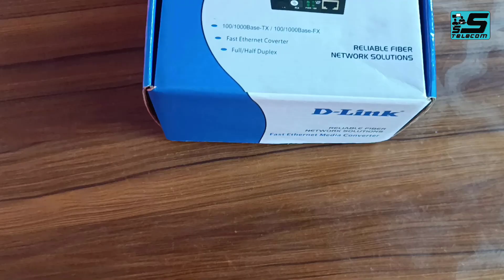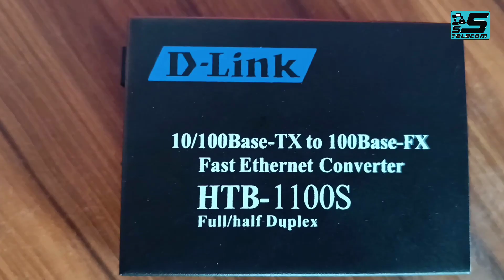মিডিয়া কনভার্টার এর কাজ কি | D-link Fiber Media Converter | মিডিয়া কনভার্টার (MC) | SS Telecom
মিডিয়া কনভার্টার এর কাজ কি | D-link Fiber Media Converter
মিডিয়া কনভার্টার (MC

মিডিয়া কনভার্টার সারা বিশ্বে নেটওয়ার্ক সম্প্রসারণের জন্য ব্যাপকভাবে ব্যবহৃত ডিভাইস। একধরনের কমিউনিকেশন পোর্ট থেকে অন্য ধরনের কমিউনিকেশন পোর্টে ডাটা আদান প্রদান করার সহায়ক মাধ্যম হিসেবে মিডিয়া কনভার্টার কাজ করে। এই কনভার্টার মূলত ফাইবার পোর্ট ও RJ45 পোর্টের মধ্যে সংযোগ স্থাপন করে কাজ করে।

সব চেয়ে কম দামে ভালো মানের রাউটার ও গ্যাজেট
নিতে যোগাযোগ আমাদের সাথে করুন ,

এস, এস, টেলিকম
শরনখোলা বাজার,
শরনখোলা, বাগেরহাট।
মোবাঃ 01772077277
আমাদের e commerce সাইট দেখতেঃ-

সকল প্রকার অফার কম দামে বিক্রয় করার নিয়ম শিখুন,
সকল দরনের গিফ্ট প্যাক সেল করার উপায় শিখুন,
এবং সব থেকে বেশী লাবে ব্যালেন্স কেনার উপায় দেখুন,
কখন কোথা থেকে ব্যালেন্স নিলে বেশী % পাবেন দেখুন,
এমন সকল আপডেট পেতে আমাদের চ্যালের সাখে থাকুন,

যেকোন তথ্য যানতে ফেজবুক পেজে ফলো করুন ও SMS  করুন:-